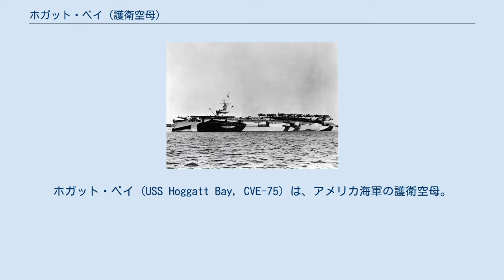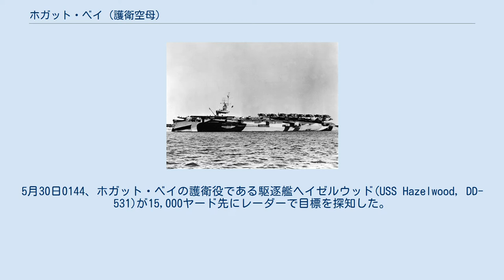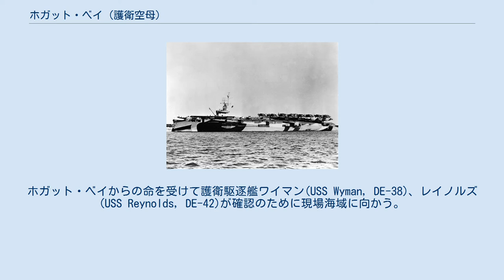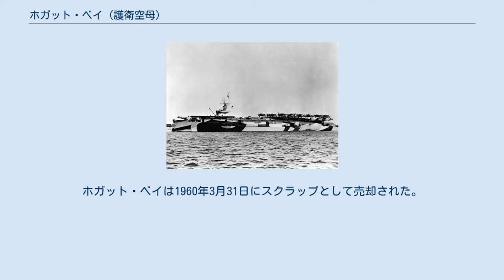ホガット・ベイ (護衛空母)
ホガット・ベイ (USS Hoggatt Bay, CVE-75) は、アメリカ海軍の護衛空母。
 ホガット・ベイは合衆国海事委員会の契約下ワシントン州バンクーバーのカイザー造船所で建造され、1943年12月4日にヴィクター・サンドリック夫人によって進水する。
1944年1月11日にオレゴン州アストリアで海軍に引き渡され、同日W・V・サウンダース艦長の指揮下就役する。
 カリフォルニア沖での慣熟訓練の後、ホガット・ベイは3月10日から25日にかけて真珠湾への航空機と海軍要員の輸送任務に就いた。
任務からの帰りには、対潜攻撃訓練を行った。
5月1日、ホガット・ベイは真珠湾を経てマジュロに向かった。
ところで、大西洋の戦いにおける護衛空母と駆逐艦の組み合わせによる対潜掃討部隊の威力は、Uボートに対して効果が高い事が立証されていた。
そして、これを今度は太平洋で、日本海軍の潜水艦に対してやってみることとなった。
 ホガット・ベイと駆逐艦、護衛駆逐艦で構成された対潜掃討部隊は、5月26日から6月19日までアドミラルティ諸島近海で行動した。
ホガット・ベイらの行動海域ではすでに、護衛駆逐艦イングランド(USS England, DE-635)がヘッジホッグを使って5月13日に伊16を撃沈したのを手始めに、5月22日に呂106、5月23日に呂104、5月24日に呂116、そして5月26日に呂108を立て続けに撃沈して賞賛を浴びていた。
しかし、弾薬が底をつきかけていたので僚艦のジョージ(USS George, DE-697)、ラビー(USS Raby, DE-698)とともにマヌス島に一旦帰投することとなった。
その代わりに、ホガット・ベイの部隊が哨戒を行ったのである。
また、弾薬を補給したラビーとジョージ、イングランドもこの部隊に加わった。
5月30日0144、ホガット・ベイの護衛役である駆逐艦ヘイゼルウッド(USS Hazelwood, DD-531)が15,000ヤード先にレーダーで目標を探知した。
これは呂105であった。
0153、呂105が潜航した後、ヘイゼルウッドは呂105をソナー探知し、爆雷攻撃を行う。
0435にはラビーとジョージがヘッジホッグ攻撃を行い、ジョージが3発を命中させたと判断したが、呂105を撃沈できなかった。
イングランドは、「戦果の独り占めはよくない」と事実上の攻撃を控えているようにとの命令が出されていたが、僚艦の不甲斐なさにイングランドへの禁令は解かれた。
31日0500、スパングラーとイングランドが現場海域に到着。
スパングラーが呂105をソナー探知してヘッジホッグ攻撃を行ったが、全て外れた。
0729、イングランドは呂105をソナー探知し、ヘッジホッグ24発を投下。
投下後、複数の水中爆発音を聴取し、呂105を撃沈した。
呂105はイングランドが撃沈した6隻目の潜水艦であった。
哨戒期間の後半では、6月11日にホガット・ベイの航空機は油帯を発見。
これに対して駆逐艦テイラー (USS Taylor, DD-468) が油帯周辺に急行して爆雷攻撃を行い、たまらず浮上してきた呂111を砲撃で破壊してから、止めの爆雷を発射して撃沈した。
一連の対潜掃討は、マリアナ諸島への進撃に対する海中からの不意の攻撃を防ぐ事となった。
 ホガット・ベイの対潜掃討部隊はエニウェトク環礁に短期間停泊した後、7月5日から8月9日までマリアナ諸島海域で行動し、期間終了後はマヌス島に帰投した。
この期間中の7月18日、ホガット・ベイのレーダーが、19km離れた位置で浮上中の潜水艦を探知。
ホガット・ベイからの命を受けて護衛駆逐艦ワイマン(USS Wyman, DE-38)、レイノルズ(USS Reynolds, DE-42)が確認のために現場海域に向かう。
19日0024に2隻は到着。
ワイマンは3000mの距離で探知していた潜水艦を見失う。
これは、相手が潜航したことを意味していた。
それからまもなく、ワイマンのソナーが1400mの距離で潜水艦を探知する。
0051、ワイマンはヘッジホッグを投下。
その後再探知したため、再度ヘッジホッグを投下した。
0125、3回目のヘッジホッグを投下。
0130、海中で5回の小爆発がワイマンの艦体を揺さぶった。
続いて、海中で1回の大きな爆発音を聴取。
その後、ワイマンはソナーを使用したが、潜水艦を探知することはなかった。
この潜水艦は伊...